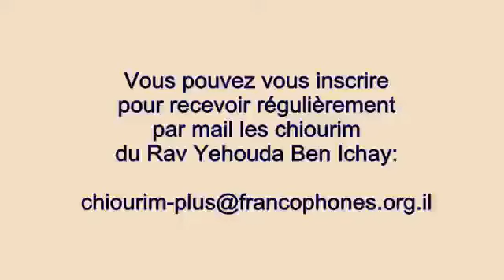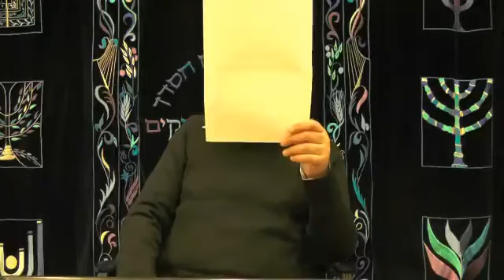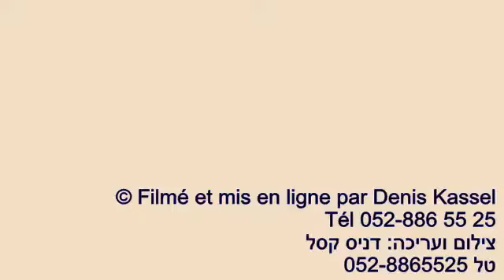Rav Yéhouda Ben Ichay - 24 Vayikra - L'interdiction de consommer du sang selon Rambam et Ramban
Cours enregistré le 20 mars 2015